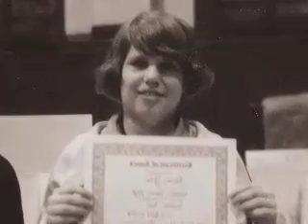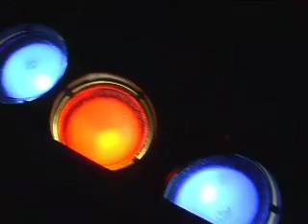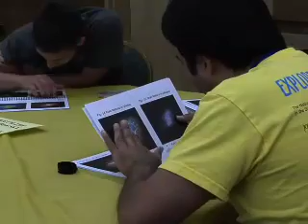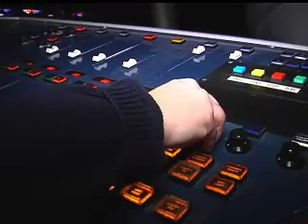Profile of Noreen Grice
Noreen Grice is a leader in the movement to make astronomy accessible to visually impaired readers.